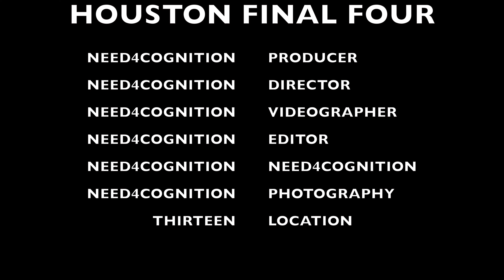Need4Cognition - Houston Final Four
NCAA March Madness 2023 makes its way to Houston, Texas for the Final Four.

A Need4Cognition, LLC Production

To see more of Need4Cognition's work: Need4Cognition.com